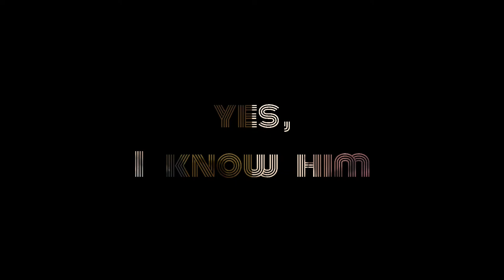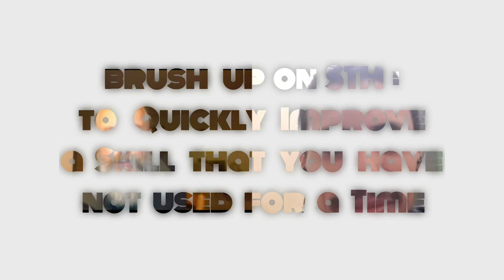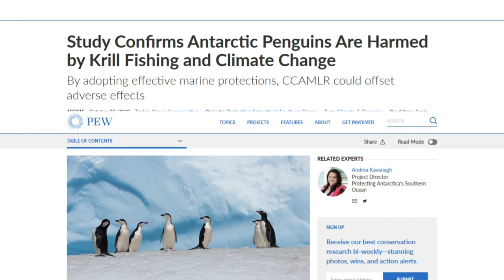Cambly and I | 4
phonetics :

ˈiːkəʊsɪstəm ( Ecosystem )

ænˈtɑːrktɪkə ( Antarctica )

ði  ˈɑːrktɪk  ( the Arctic )

ˈpeŋɡwɪn  (Penguin )